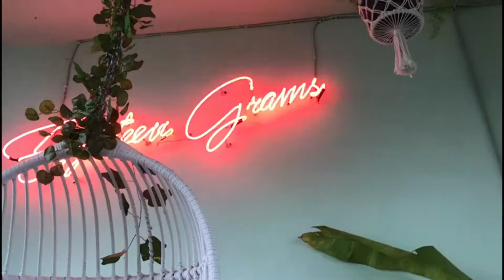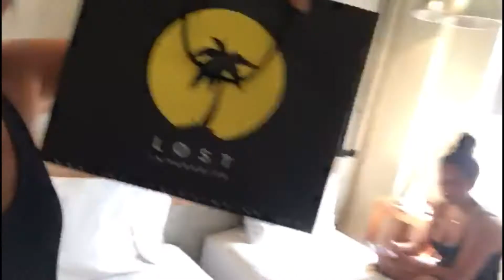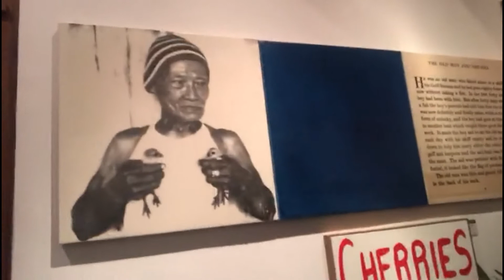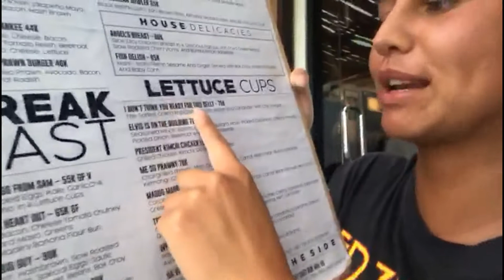Katjang - Indo Vlog #8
Na een langetijd hebben we niks gedropt, en nu hebben we eindelijk een nieuwe vlog.